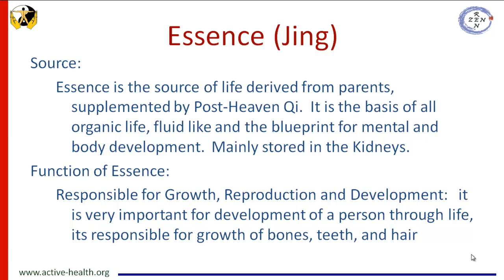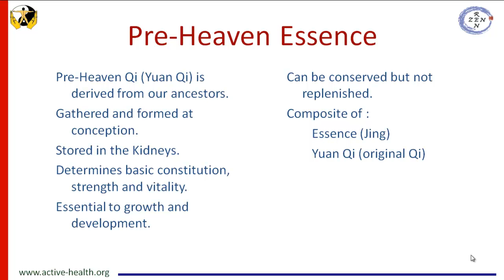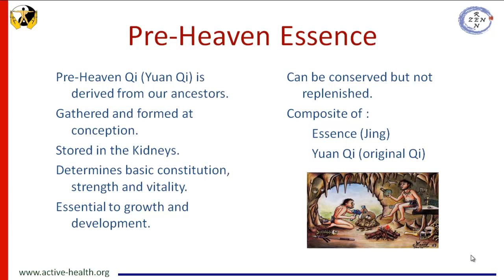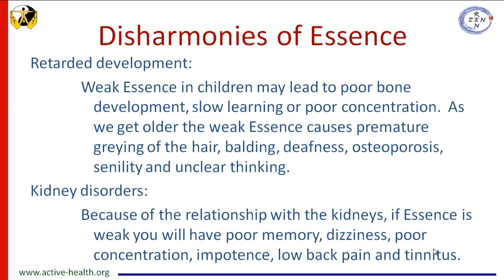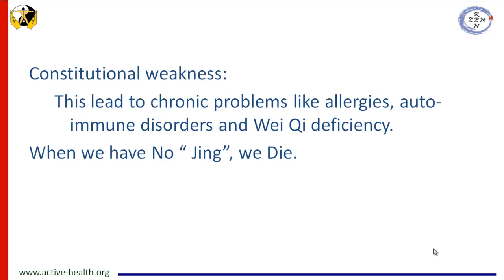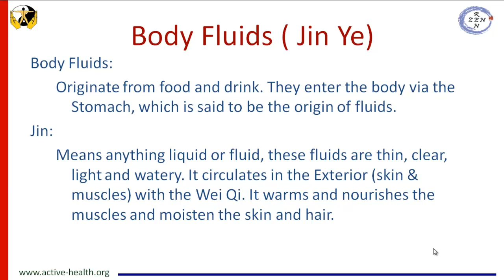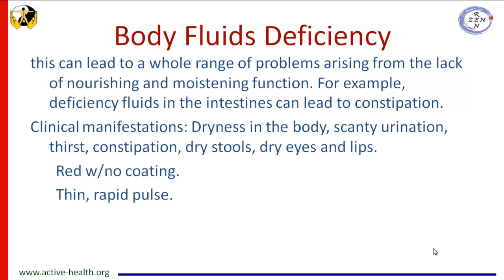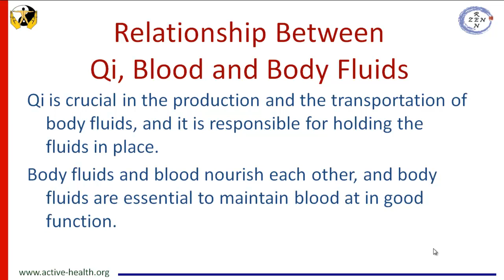Module 8 Jing Shen JinYe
This short video covers lecture material that was discussed in detail in the Tuina Certificate class as an introduction to the Vital Substances, Essence, Shen and JinYe